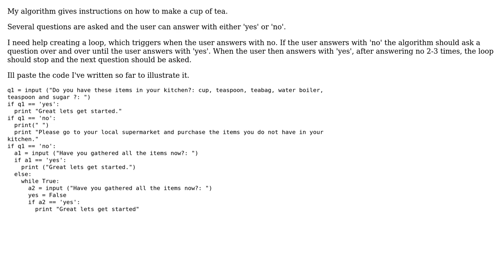I'm writing an algorithm and am having trouble creating a functional boolean loop that stops...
I'm writing an algorithm and am having trouble creating a functional boolean loop that stops when the statement is true

With thanks & praise to God, and with thanks to the many people who have made this project possible! You are responsible for your own actions.